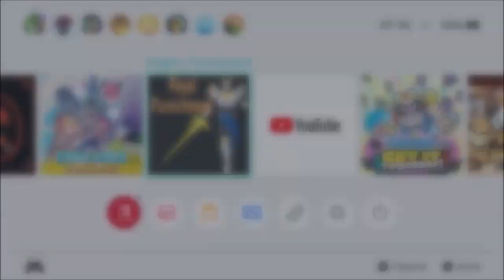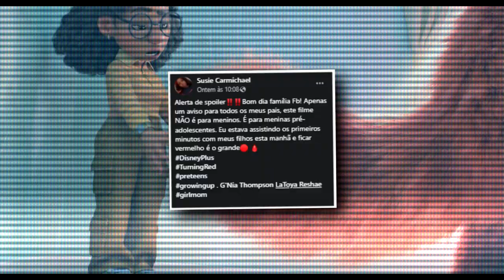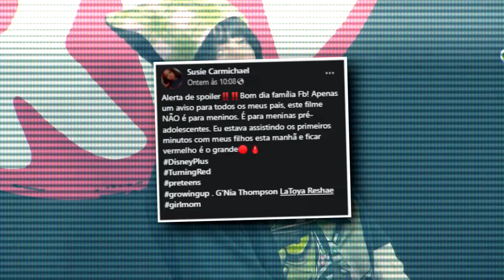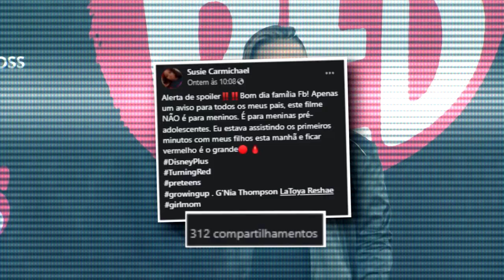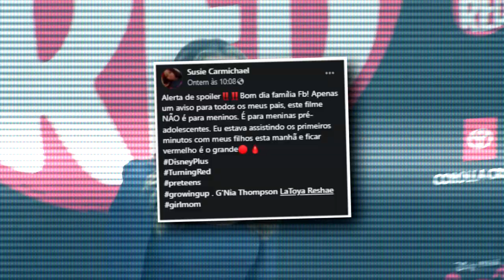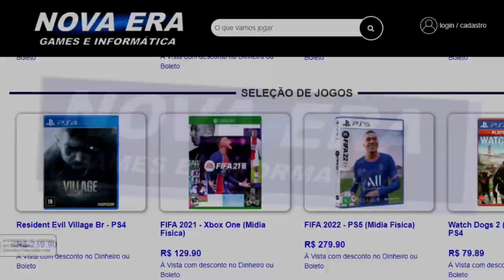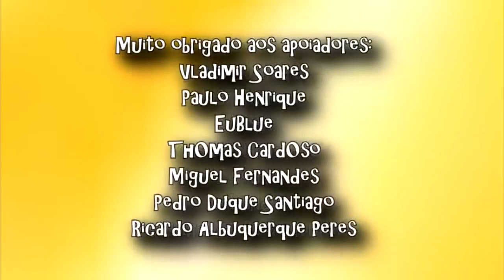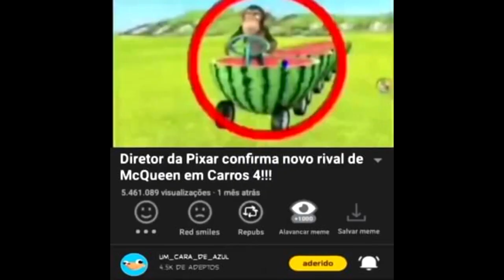PAIS QUEREM BANIR NOVO FILME PIXAR RED DE GAROTOS VEREM ("RED É SÓ PRA MENINA")(ABSURDO COM DISNEY)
Disney pixar é com certeza uma empresa amada por muitos! Seja tu criança, adulto, o que for, a disney pixar com certeza moldou sua infância, com toy story, os incríveis e muito mais. Entretanto, saiu um filme muito bom, o RED:Crescer é uma fera, contando a história de uma menininha que vira uma panda vermelha gigante.

Novo Filme da Disney? Sim
Filme Disney? Sim
Filme novo do Disney? Sim

A História da RED:Crescer é uma fera Disney Tem
A História da RED:Crescer é uma fera? Tem
Evolução da RED:Crescer é uma fera Disney? Tem
Jogos de RED:Crescer é uma fera Disney? Tem
Novo jogo do RED:Crescer é uma fera Disney? Não
Fim do RED:Crescer é uma fera Disney? Não
Segredos RED:Crescer é uma fera Disney? Sim
Curiosidades RED:Crescer é uma fera Disney? Sim
Easter Eggs RED:Crescer é uma fera Disney? Sim
A verdade sobre RED:Crescer é uma fera Disney? Sim
Referências Escondidas RED:Crescer é uma fera Disney? Sim
Coisas que você não sabia sobre RED:Crescer é uma fera Disney? Sim
Novo RED:Crescer é uma fera Disney? Sim
Novos jogos RED:Crescer é uma fera Disney 2021? Não
Novidades RED:Crescer é uma fera Disney? Sim
Desenhos antigos RED:Crescer é uma fera Disney Sim
Queda do RED:Crescer é uma fera Disney? Sim
RED:Crescer é uma fera Disney Segredos? Sim
Novos desenhos RED:Crescer é uma fera Disney? Sim!
RED:Crescer é uma fera Disney android? Sim!
Volta do RED:Crescer é uma fera Disney? sim
Querem cancelar RED:Crescer é uma fera Disney? Sim